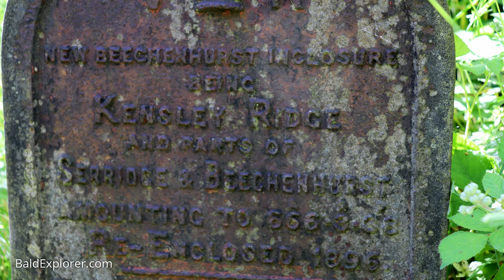Walks in England: Exploring the Forest of Dean - Part One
The Forest of Dean is a geographical, historical and cultural region in the western part of the county of Gloucestershire, England. It forms a roughly triangular plateau bounded by the River Wye to the west and northwest, Herefordshire to the north, the River Severn to the south, and the City of Gloucester to the east.

The area is characterised by more than 110 square kilometres (42 sq mi) of mixed woodland, one of the surviving ancient woodlands in England. A large area was reserved for royal hunting before 1066, and remained as the second largest crown forest in England, the largest being New Forest. Although the name is used loosely to refer to the part of Gloucestershire between the Severn and Wye, the Forest of Dean proper has covered a much smaller area since medieval times. In 1327 it was defined to cover only the royal demesne and parts of parishes within the hundred of St Briavels,[1] and after 1668 comprised the royal demesne only.

My videos are 100 funded by people like you. If you enjoy them, please support the Bald Explorer